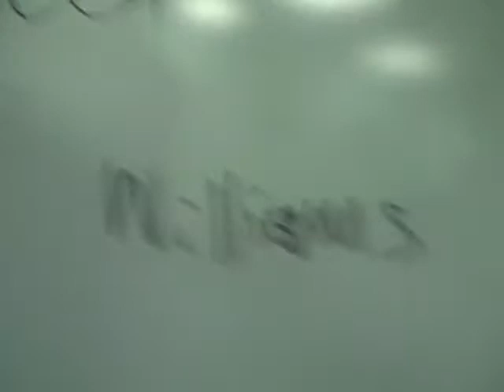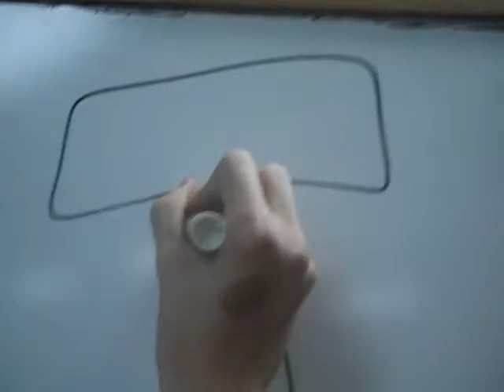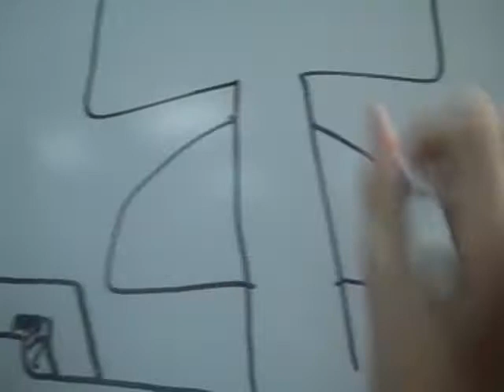UNSC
Yes this is two different days.  Picked the best of those days.